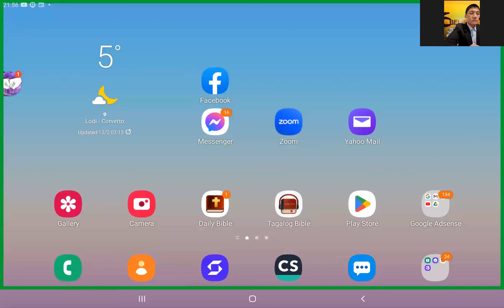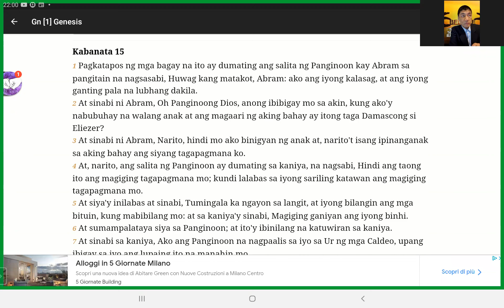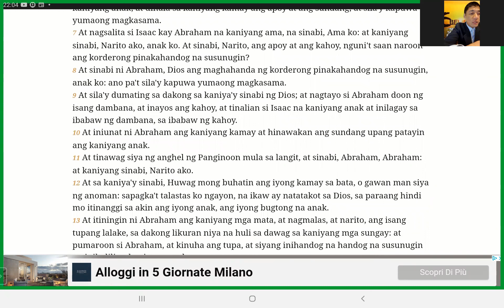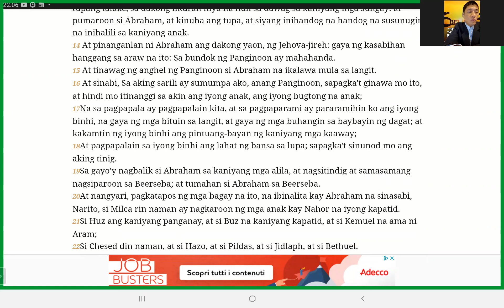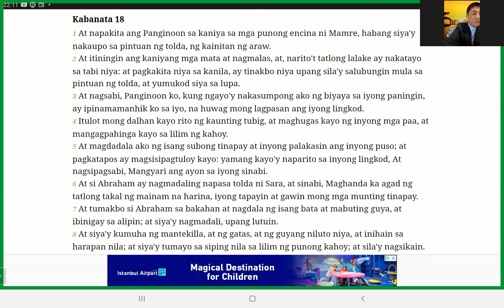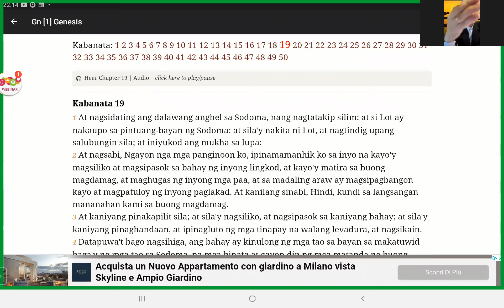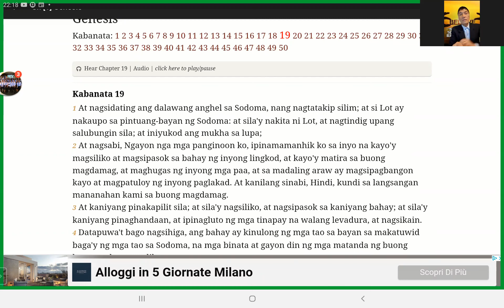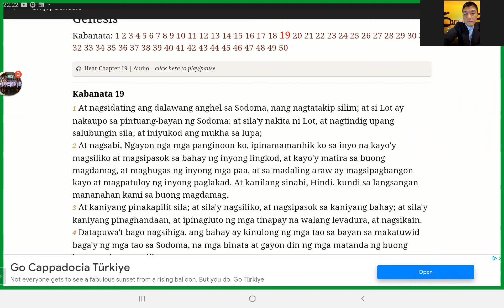10 Characters of Abraham Why he Became So Rich(Part 3)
BIBLICAL ECONOMICS